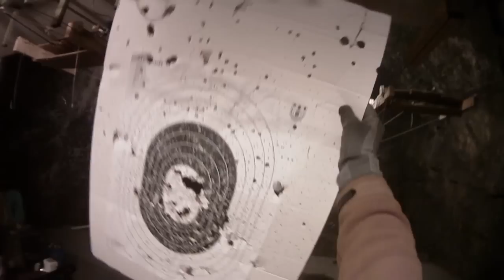try some (s.h.t.f) guns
try some guns for a (when shit hit the fan situation) with edp (extrem deep penetration  ammunition